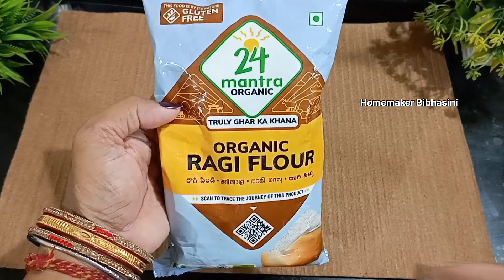ଭୀଷଣ ଖରା ଗରମ ରେ ପେଟ କୁ ଥଣ୍ଡା ରଖିବା ପାଇଁ ବନେଇକି ପିଇବା ମାଣ୍ଡିଆ ଲସି | Ragi Lassi | Finger Millet Lassi